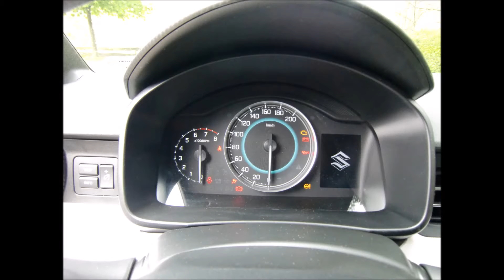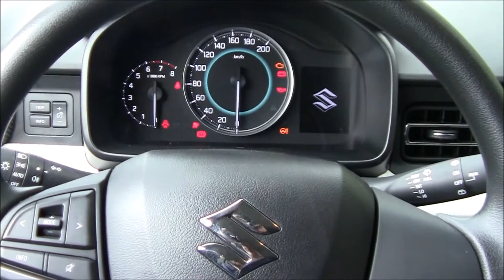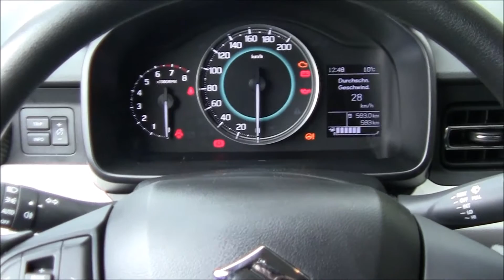SUZUKI IGNIS 1.2 Allgrip Comfort